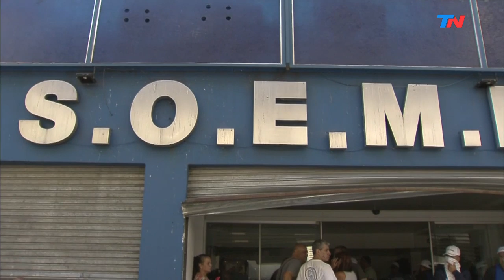Interna sindical y tensión en SOEME, el gremio que presidía Balcedo: intento de toma y disturbios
Sindicalistas que responden a Marcelo Balcedo tomaron la sede porteña del SOEME. Encapuchados y con palos entraron al edificio de Salta 534 y causaron destrozos. El gremialista sigue preso en Uruguay por lavado de dinero pero una patota que le responden ocuparon la sede de Capital, causando destrozos y golpeando a trabajadores que estaban en el lugar. Unas 30 personas, encapuchadas y con palos, rompieron la entrada del edificio y obligaron a los trabajadores a abandonar la sede con serias amenazas. Varios de esos violentos se mostraron con remeras de "Balcedo conducción". Adrián De Marco (Secretario General del SOEME):"Hubo empujones, robaron carteras, bajaron las cortinas. Las personas que ingresaron al sindicato a tomar son de la comisión directiva anterior, cuando Balcedo conducía el sindicato".